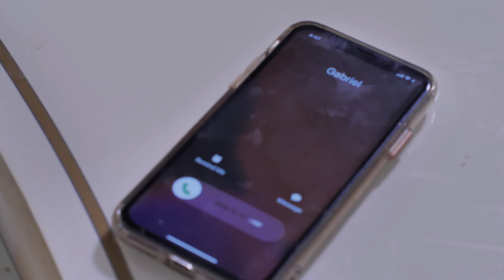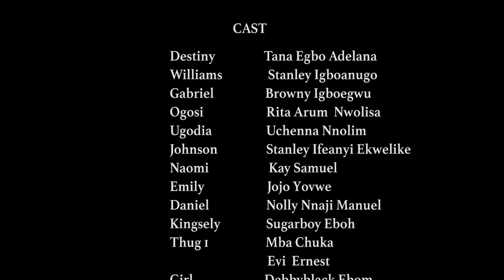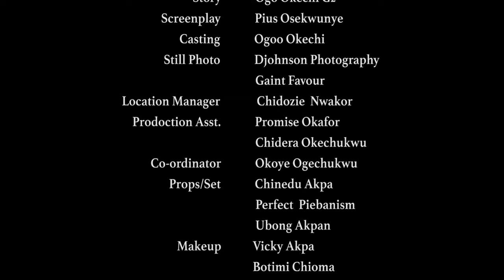After Watching This Powerful Movie You Will Never Give Up On God And Prayer (TANA ADELENA) - MOVIES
This inspiring Nigerian movie will leave you in awe of God's infinite love and power.

FirstClassTV#nigerianmovies#CANADA#JAMAICA#USA#UK#TRINIDADANDTOBAGO#africannigerianlatestmovies#ruthkadiri247#mauricesamtv